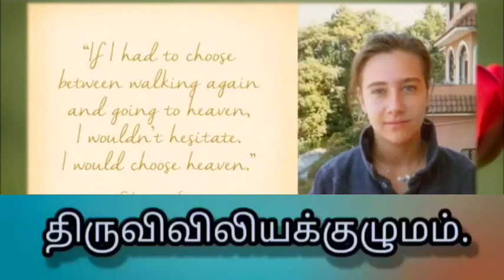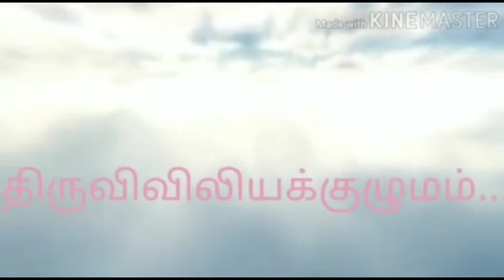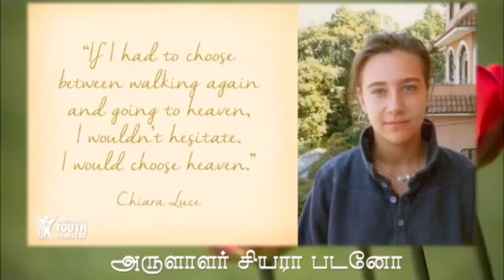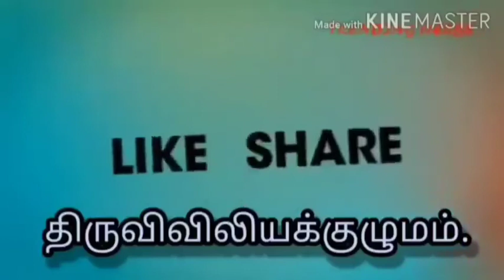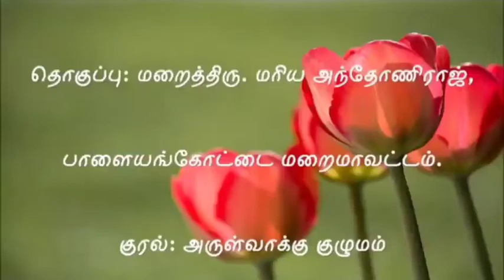29 / 10 / 2022 இன்றைய புனிதர்.அக்டோபர் :29 அருளாளர் சியாரா படனோ . திருவிவிலியக்குழுமம்.